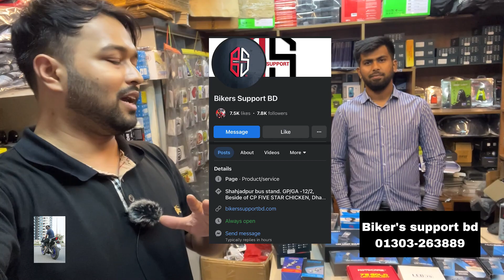কোন Headlight টা আপনার Bike এর জন্য Best ? Biker’s Support bd | Nahin Mamun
Biker’s Supports Bd:
গ-১২/২ শাহ্জাদপুর  বাস স্টেন্ড (মেইন রোডে CP FIVESTAR CHICKEN এর উপরে ২য় তলা) , Badda
Google map:
Bikers Support BD
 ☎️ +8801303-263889